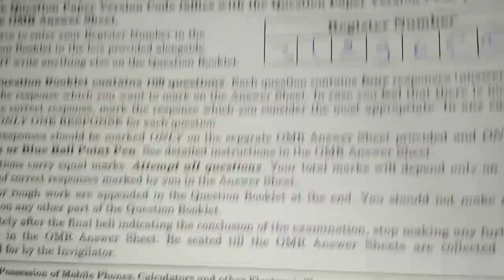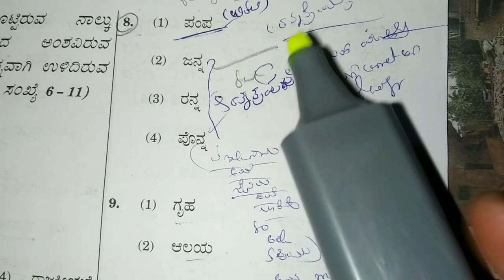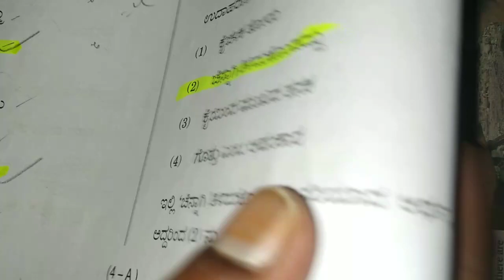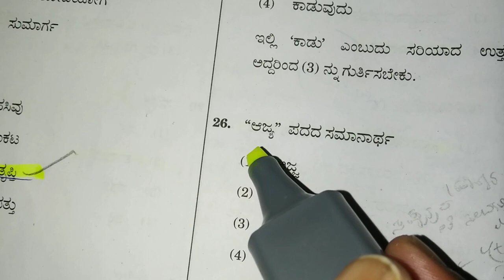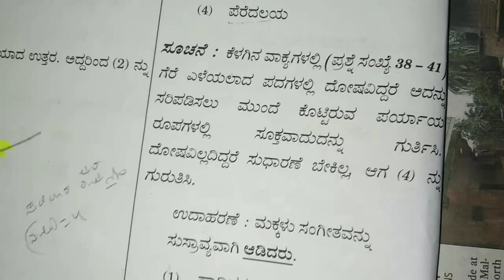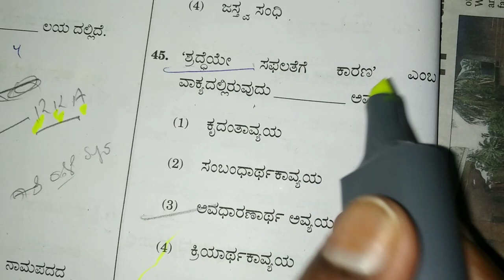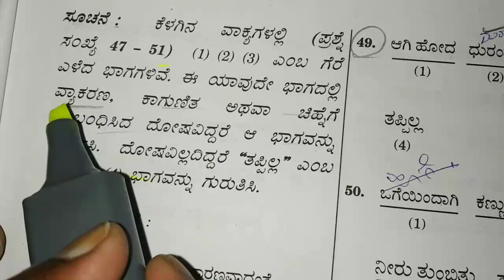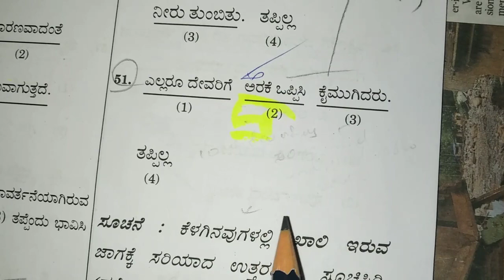sdakannadapaper SDA - 2018 GENERAL KANNAADA QUESTION PAPER WITH ANSWER/sda Grammar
SDA Kannada Question paper 2018 part - 1 video

sdakannadapaper SDA - 2018 GENERAL KANNAADA QUESTION PAPER WITH ANSWER/sda Grammar 2018